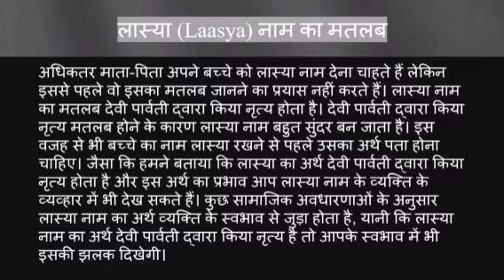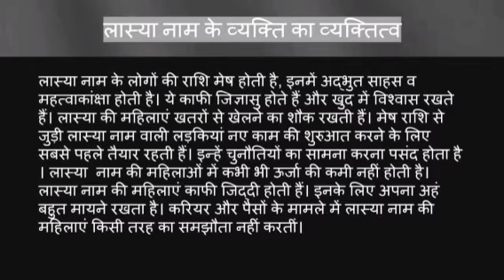Laasya name ka matlab kya hota hai || laasya name meaning in hindi || laasya name ka arth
Laasya naam ka matlab
Laasya name meaning in hindi